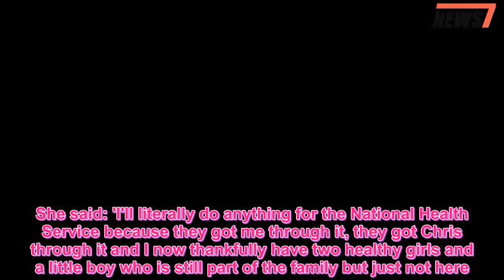BGT's Amanda Holden speaks about her stillbirth and losing baby Theo - 247 News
Amanda Holden has spoken candidly about the heartbreaking stillbirth of her baby son.The Britain's Got Talent star, 47, lost her beloved son Theo seven months into her pregnancy in February 2011 and discussed the devastating impact of the tragedy in a new interview with ITV's Tonight programme, obtained by The Sun, to mark the 70th anniversary of the NHS.Amanda was fast approaching her due date with her son, one year after she had miscarried a little boy at 16 weeks, when she was given the devastating news that Theo's heart had stopped beating.The actress, who has two daughters with husband Chris Hughes, said their baby boy would never be forgotten.She said: 'I'll literally do anything for the National Health Service because they got me through it, they got Chris through it and I now thankfully have two healthy girls and a little boy who is still part of the family but just not here.'  On the moment she discovered her baby boy had died, Amanda broke down in tears as she relived the moment saying: 'I just remember hearing this woman just screaming and screaming and then it was actually — it was me, I realised it was me that was screaming.Reflecting on the last time she saw Theo, she said: 'He looked so normal and so peaceful.I held him in my arms and I said goodbye, basically.' The star admitted that the months after losing Theo were 'horrific' but that she desperately wanted to have a sibling for daughter Alexa, known as Lexi, now 12, and quickly fell pregnant with daughter Hollie.She said all the way through her pregnancy she feared the worst would happen.Amanda went on to welcome daughter Hollie in 2012, but revealed she 'came close to death' after the birth with Hollie arriving one month earlier and the TV personality suffering a huge loss of blood and spending three days in intensive care in a coma.Amanda previously told Essentials Magazine: 'If I could, I would have more kids, but I can't put my family through that again.Chris and I were talking about this the other day, saying how if we'd met earlier we'd have had more kids, but that you end up with the ones you're meant to have.'We're incredibly lucky to have our girls.'.